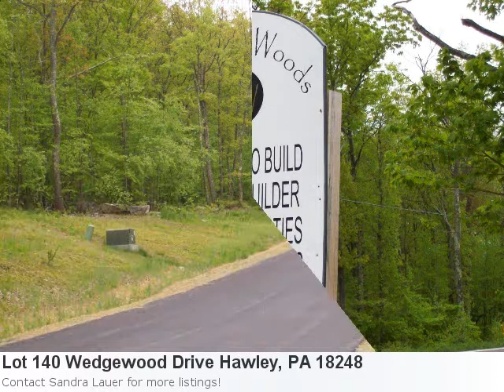Real Estate Listings In Hawley, Pa - Mls# 11-2239 10.98 Acre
Now Available, Phenomenal New Listing Located In Hawley Property Details For: Lot 140 Wedgewood Drive Hawley, PA 18248Type: landPrice: $114,900 Here is some additional information about Lot 140 Wedgewood Drive Hawley Pa: See full detail for Listing: 11-2239 Here is what Trulia.com has to say about the area: 14 new listings in Hawley, PA in the past 7 days "Largest Lot Available In Blue Heron Woods, Close To Lake Wallenpaupack But Abounds In Privacy. Upscale Community With Underground Utilities. 10.98 Acres That Backs To State Game Land, You Got To See This To Believe It. Note This Large Lot Has A Current Valid Perc."